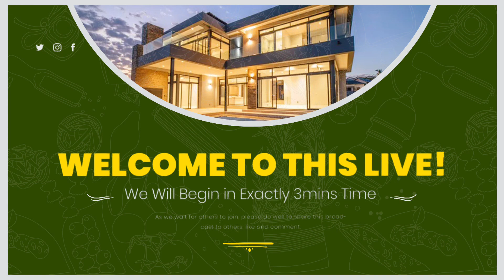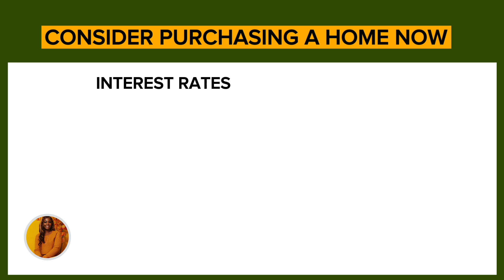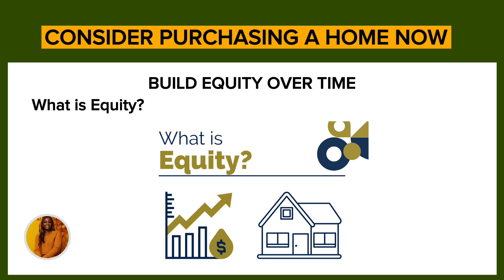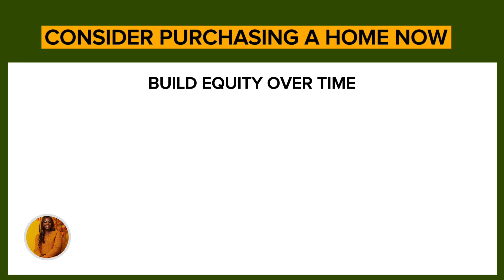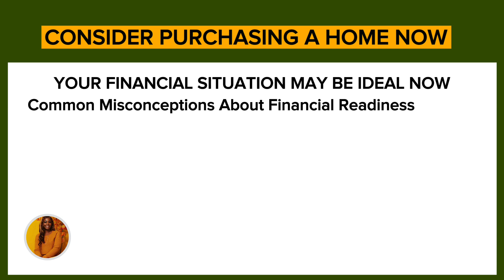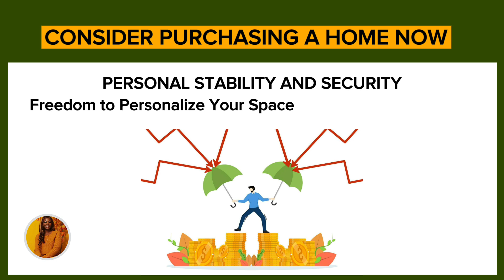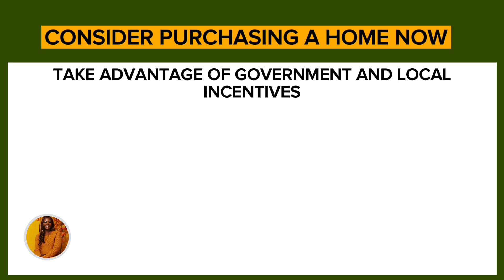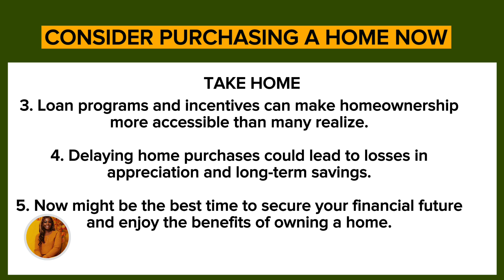Reasons Why You Should Consider Buying a Home Now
This episode of Thursdays with Re talks about Why should consider owning a home now.